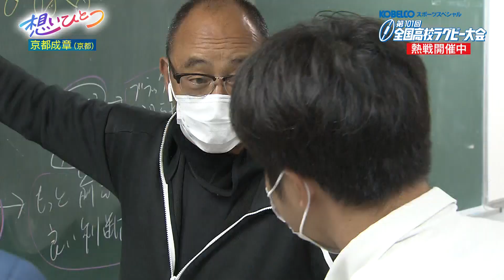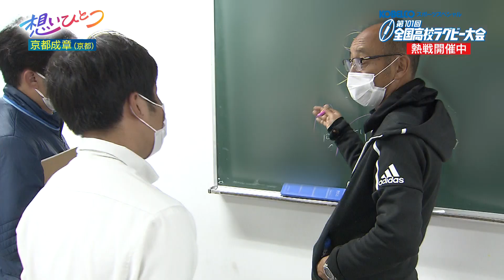全国高校ラグビー ～想いひとつ～【京都成章編】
大会期間：2021年12月27日（月)～2021年1月8日（土）

全試合無料ライブ配信！詳しくはコチラ⇒

〇丸の内15丁目プロジェクトサイト

〇概要
「丸の内15丁目PROJECT.」は、三菱地所が「ラグビーの新しい魅力に出会える街」をコンセプトに作り上げた架空の街を舞台にしたラグビーコミュニティです。ラグビー好きな方からラグビーをこれから深く知っていく方を対象に、ラグビーにまつわる様々なコンテンツをお楽しみ頂けます。